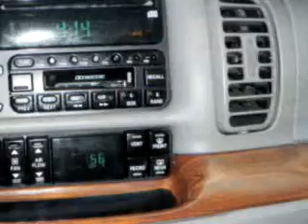2000 Buick Park Avenue Bedford Auto Wholesale Bedford, OH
2000 Buick Park Avenue- Imagine driving this Silver 2000 Buick Park Avenue, equipped with a V-6 engine and an automatic transmission with only 75,160 miles. Enjoy an impressive 30 miles to the gallon on this great car with features like Leather Upholstery, Keyless Entry, Side Air Bag System, Tilt Steering Wheel, Cruise Control, Cruise Control, Steering Wheel Controls, and much more. Enjoy the drive, have peace of mind, and drive your entire family in this 2000 Buick Park Avenue. See us at Bedford Auto Wholesale today!
Miles-  75,160
VIN- 1G4CW52K7Y4155975

Bedford Auto Wholesale
424 Broadway
Bedford, Ohio 44146